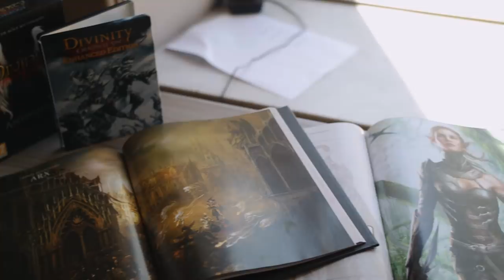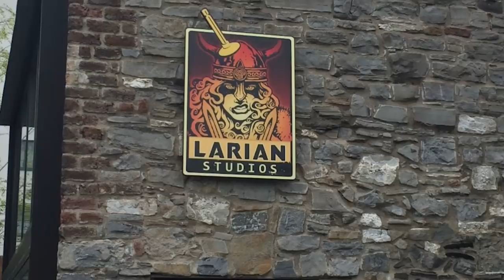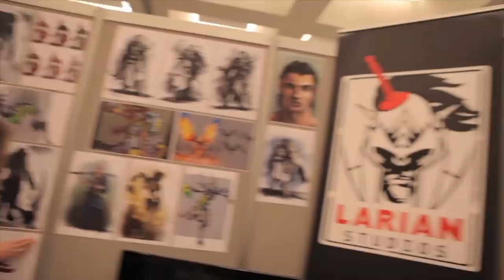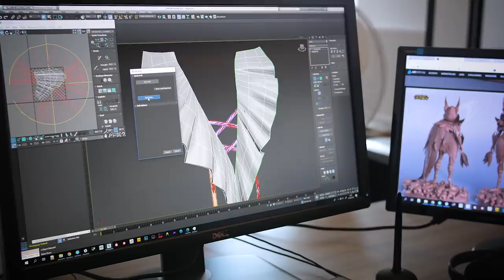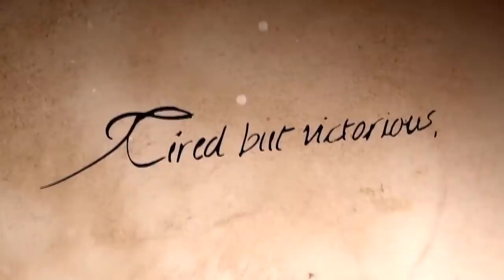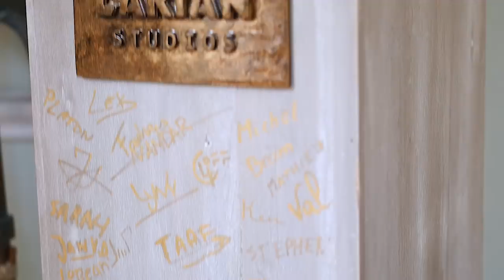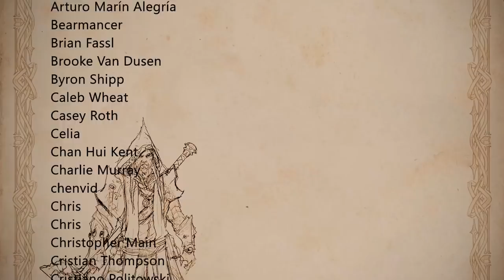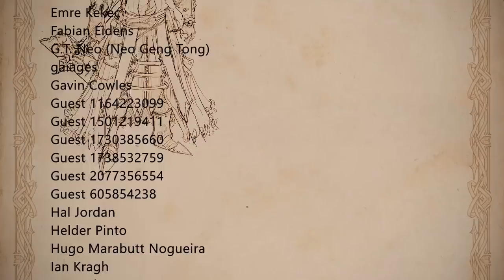The Making of Divinity: Original Sin 2 | Gameumentary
Our second documentary on Larian Studios takes a deep dive into the development of Divinity: Original Sin 2.

Watch our Divinity: Original Sin Documentary to get the full story on Larian Studios and everything that lead to Original Sin.

Follow Gameumentary For More!